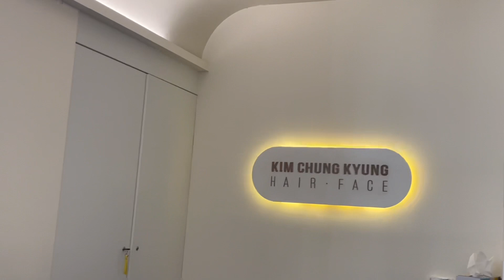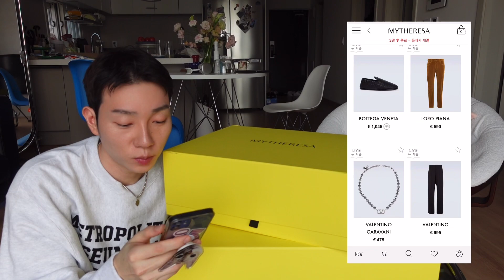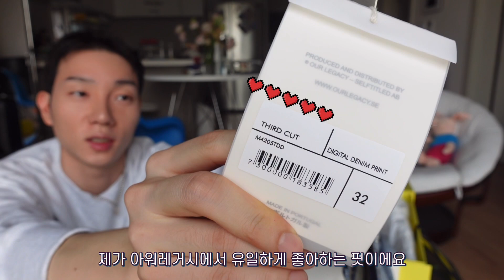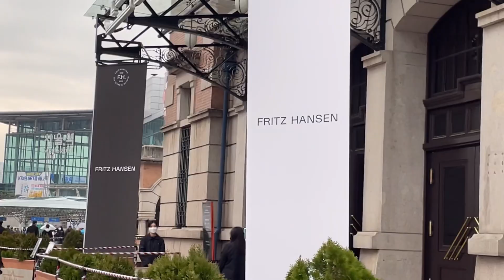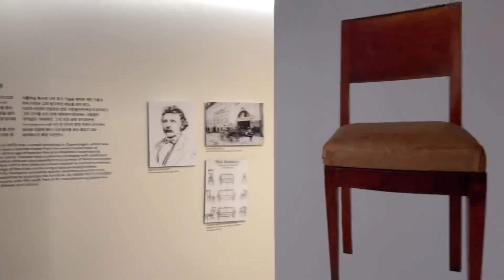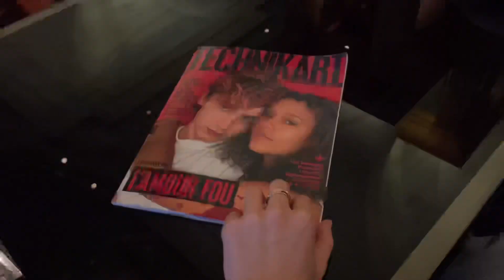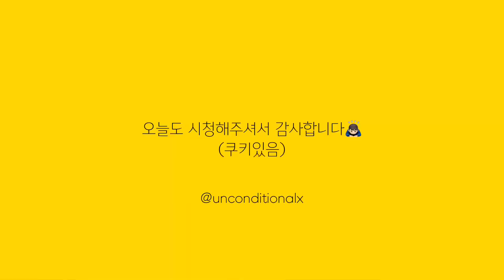vlog. 동생이 결혼했다🤵🏻👰🏻‍♀️ 겨울 직구템 문부츠 언박싱🧤 프리츠한센 전시🪑 feat. 우리집 냥이들🐈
안녕하세요 페퍼윱니다🙆🏻‍♂️
동생이 결혼을 했어요💝
너는 결혼 언제하냐는 질문 오십번정도 받았으니 질문 금지🥹

오늘은 마이테레사에서 겨울옷 직구를 좀 해봤어요🛒
(광고, 주관적 의견이 포함되어 있습니다)
펲민수 하실분들은 아래 링크로 접속해주세오🫡

저는 XL/XXL했는데 워낙 오버사이즈라서 M/L해도 충분할 것 같아욥 지금 대박 세일템✌🏻
아래 요 스웨터도 넘 예쁘다..

50사이즈 입으니 딱 적당한 오버사이즈 🥏

아니 그새 전사이즈 품절 무슨일이야ㅠ
요 아래 두 컬러도 같은 핏이에요 저의 최애핏!!

270인데 EU42 사이즈 딱맞아요🌝
270넘는 분들은 EU45 하셔야 될것같음
다른 컬러도 너모 예쁘고 무릎까지 오는것도 누가 나 대신 신어주라..